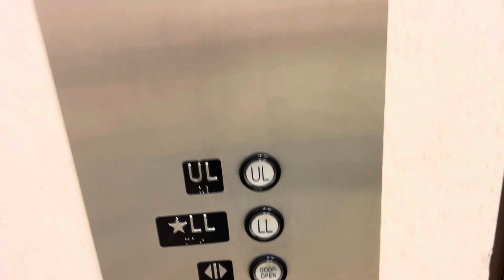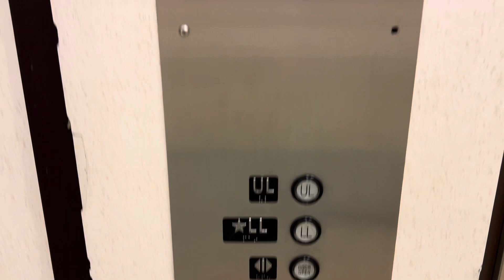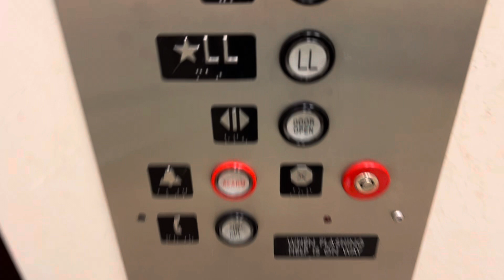Dover Oildraulic Elevator at JCPenney, Rockaway Townsquare, Dover, NJ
Installed in 1977 Modernized in 2000